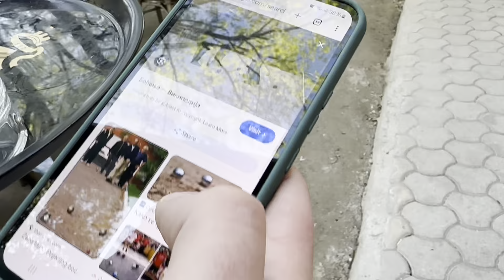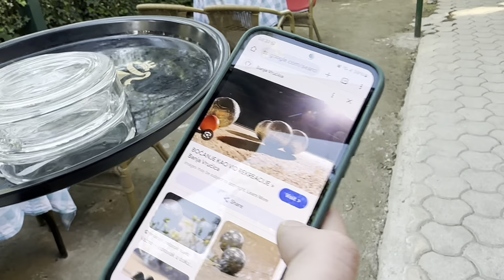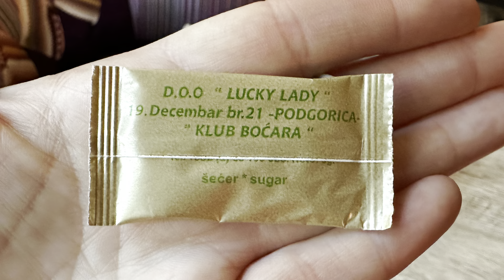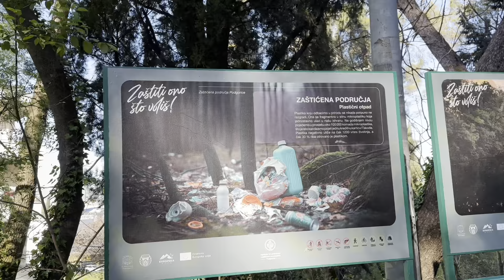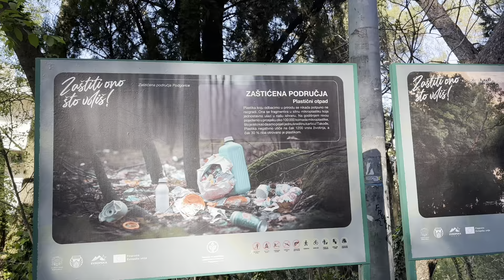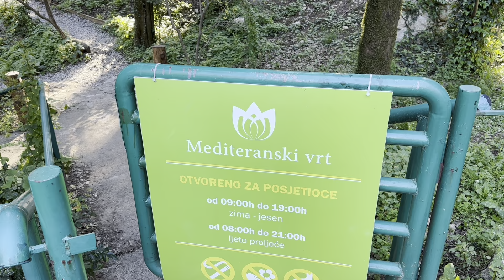РЕСТОРАН, ДЕ ГРАЮТЬ В БОЧЧУ/ПАРК В ПОДГОРИЦІ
Ресторан, в якому грають у бочче. Парк в Подгориці. У мене напухла щока і болить зуб